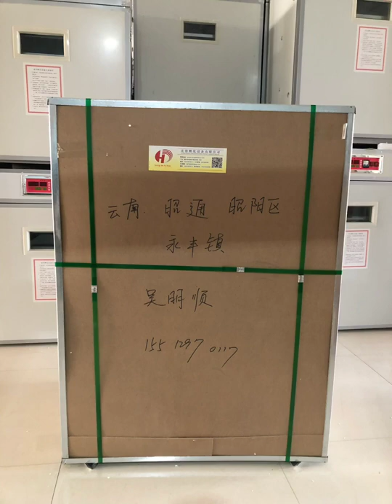This is our Chicken eggs and Baby born Incubator machine Egg incubator # 97